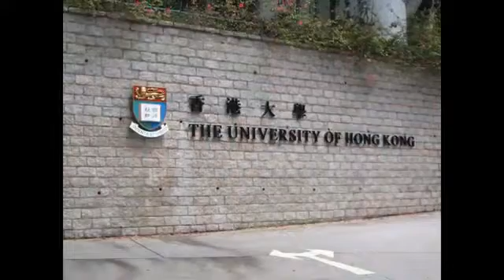University of Hong Kong